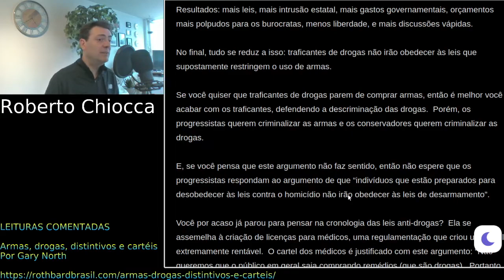Redpill do Leituras Comentadas - Armas e Drogas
Cenas dos próximos capítulos, esse episódio será postado semana que vem.

Doações em NANO nano_38sn8uh37p6ko5icojxkngp9qr456wqutcsmbcw1x7id7rzy4u9sqcnd8z8y
Bitcoin bc1qdq6utfhxv6psn3lzhl0cj3f0va4zh9nzevgy4d